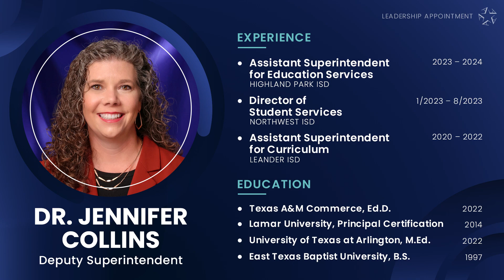Arlington ISD Board Brief - August 1, 2024